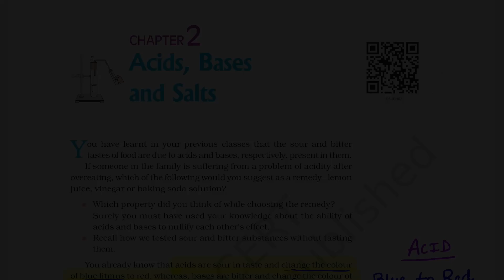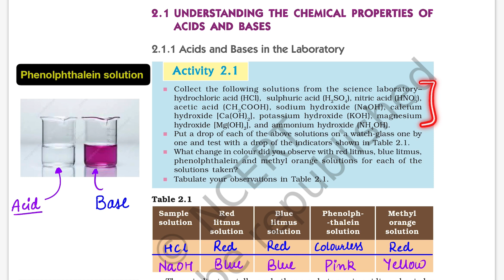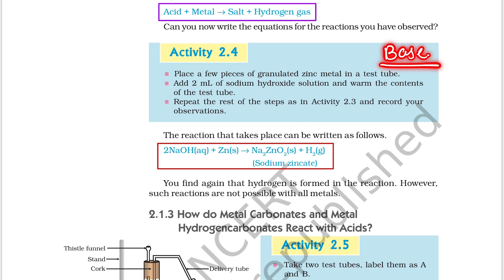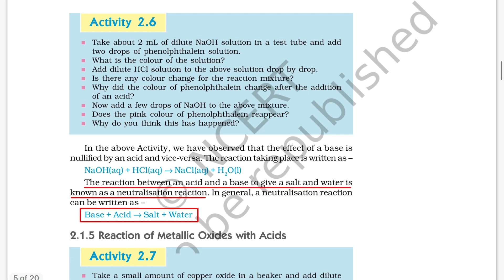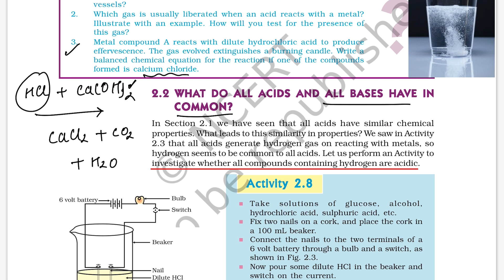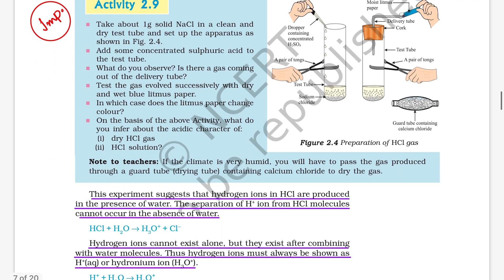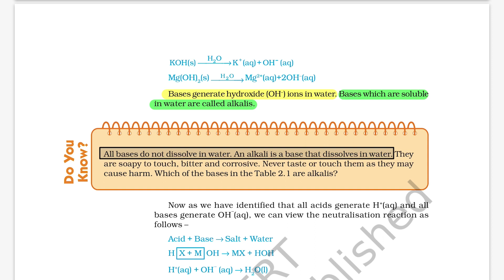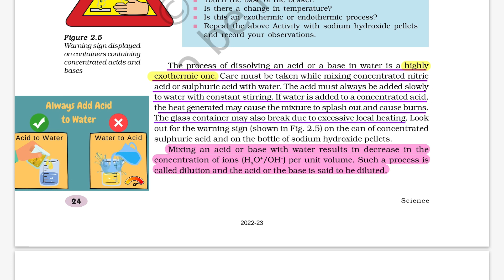Acid Bases and Salts ( Full Chapter ) Class 10